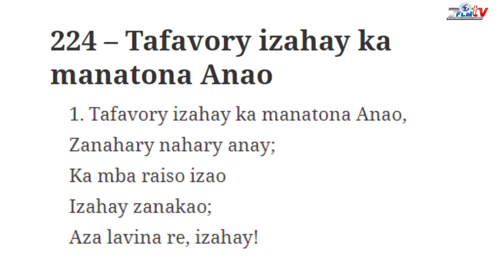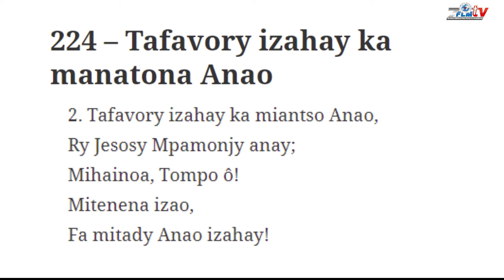FFPM 224 – Tafavory izahay ka manatona Anao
"Tafavory izahay ka manatona Anao" - Hira FFPM 224

Mazotoa mamerimberina sy mianatra ireto hira FFPM ireto any an-trano. Dia mba samy mahay be toa azy ireo daholo isika manerana ny isam-piangonana any rehefa mihira amin'ny fotoam-pivavahana

1. Tafavory izahay ka manatona Anao,
Zanahary nahary anay;
Ka mba raiso izao
Izahay zanakao;
Aza lavina re, izahay!

2. Tafavory izahay ka miantso Anao,
Ry Jesosy Mpamonjy anay;
Mihainoa, Tompo ô!
Mitenena izao,
Fa mitady Anao izahay!

3. Tafavory izahay ka miandry Anao,
Ry Fanahy Mpananatra anay;
Aidino ilay
Afonao fahizay,
Areheto aty aminay.

Source: video Fandaharana Teny Soa Mahafaly viva madagascar